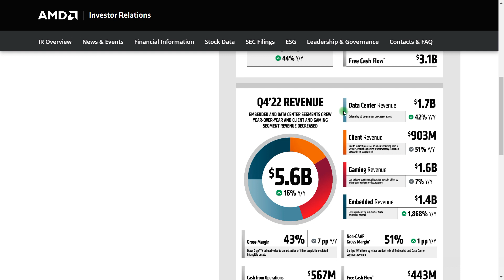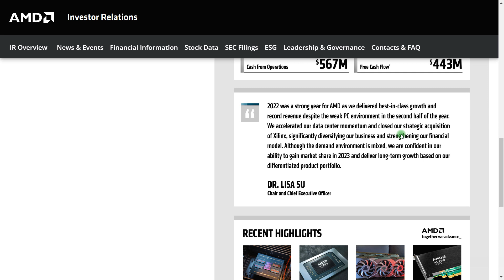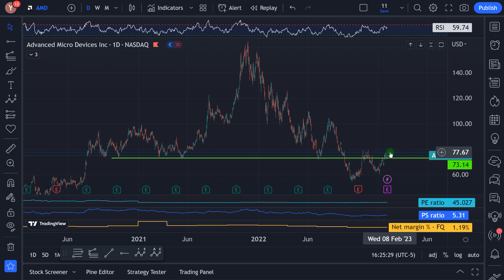Is AMD Stock a Buy Now!? | AMD Stock Analysis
Video Chapters
00:00 ► AMD Stock Analysis - is AMD a Good Buy Today?
01:00 ► Is AMD Stock a Buy Now!? | AMD Stock Analysis |
01:30 ► AMD Q4 Earnings